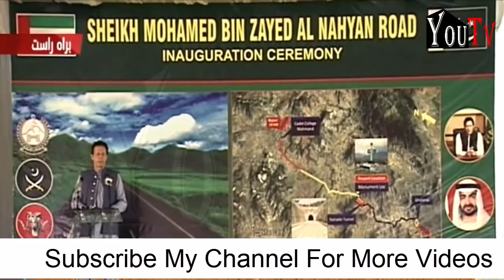PM Imran Khan Speech Today | You Tv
PM Imran Khan Speech Today on Inaugurates Sheikh Zaid Road | Imran Khan Today | You Tv

pm imran khan complete speech at jalsa in capital one arena,
pm imran khan historic speech at world economic forum,
pm imran khan oath taking ceremony all guest arrived,

Thanks For Your Kind Support & Love.

Best Regards.
Saad